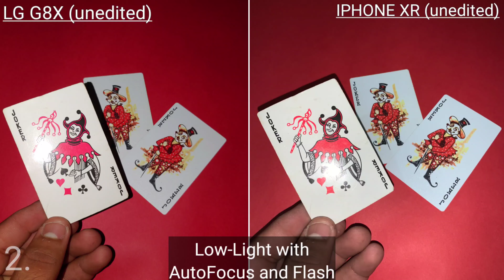IPHONE XR v/s LG G8X (Camera Comparison)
Do Watch LG G8X v/s REALME X50 PRO (Camera Compare) (Ads Free link)

Do Watch LG G8X v/s REALME X50 PRO (Slo-Mo) (Ads Free link)